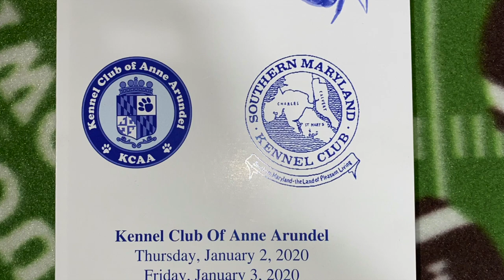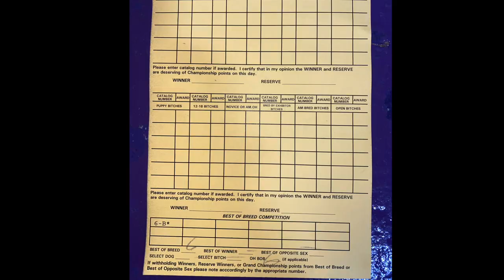2020-01-02 Löwchen Breed Judging West Friendship MD Day-1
This video shows the Löwchen conformation breed judging on Thursday, January 2, 2020 during Day 1 of the four day Maryland Blue Crab Cluster held at the Howard County Fairgrounds in West Friendship, MD. There was one Löwchen registered for each day. The Maryland Blue Crab Cluster of dog shows was organized by the Kennel Club of Anne Arundel and the Southern Maryland Kennel Club.

For additional information on the breed please go to the Löwchen Club of America or to the Facebook page at “The Löwchen Club of America”.